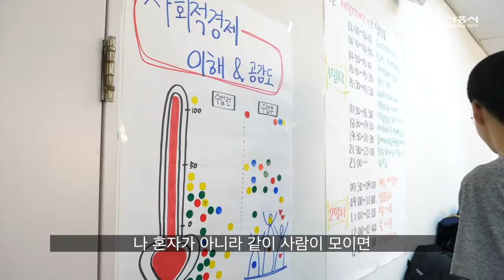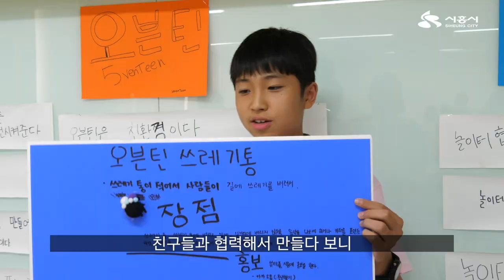[시흥사람들]청소년사회적경제캠프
역.대.급! 청소년 캠프
행동하는 청소년들이 다~ 모였다 ♡.♡

딱딱하고 어려운 경제관념 을
실습과 체험을 통해 자연스럽게 학습!

만족도 200%
2018 시흥시

생생한 캠프현장, 지금 바로 확인해 볼까요? :)